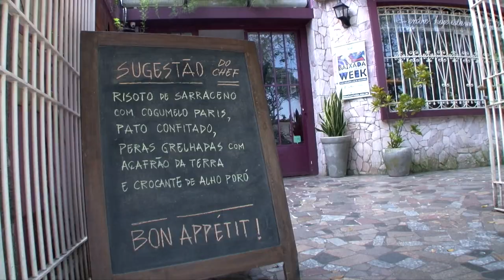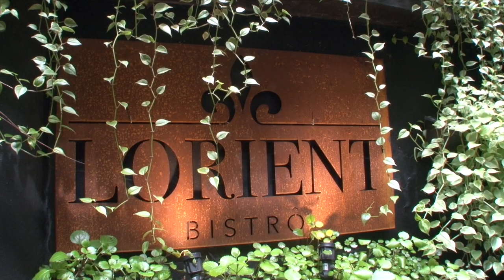Festival gastronômico começa com elogios em 14 restaurantes de Santos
Sobraram elogios para o cardápio preparado pelo chef João Souza, do Lorient Bistrô, no Gonzaga, um dos 14 estabelecimentos que participam da 1ª Restaurant Week de Santos, iniciada nesta sexta-feira (11/10). Até o próximo dia 3 de novembro, o público poderá escolher um cardápio completo, com entrada, prato principal e sobremesa, entre as duas opções para o almoço, por R$ 43,90, e até três no jantar, a R$ 54,90.